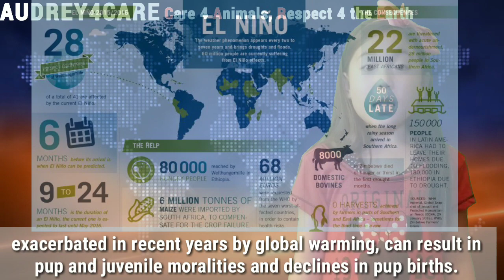California Sea Lions | Endangered Animals | Best Environmetal Science